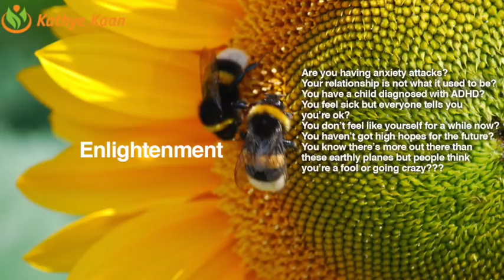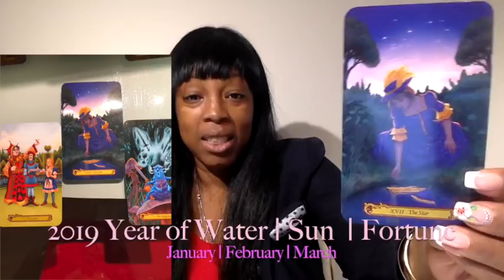ARIES JANUARY FEBRUARY MARCH 2019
ARIES  2019 | JANUARY | FEBRUARY | MARCH